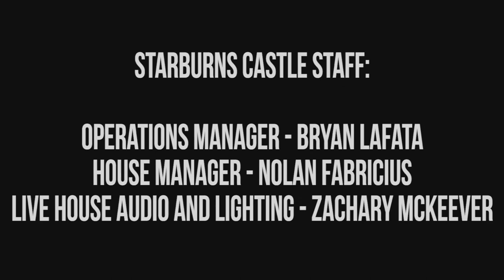Harmontown - Dan's Top 5 Shoe Jokes (+ 5 more!)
A classic! Couldn't find it in it's entirety on YouTube.

or anywhere else where you can find podcasts!